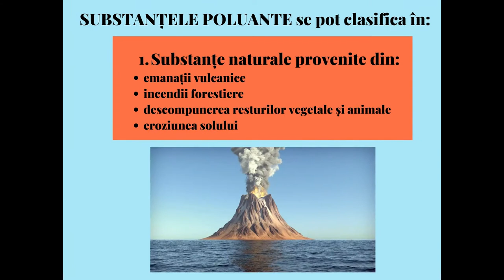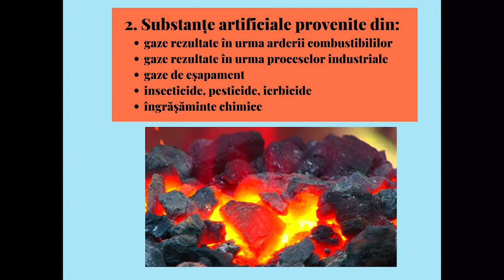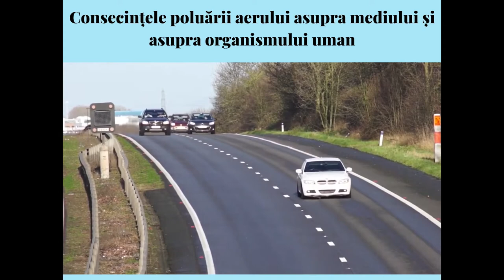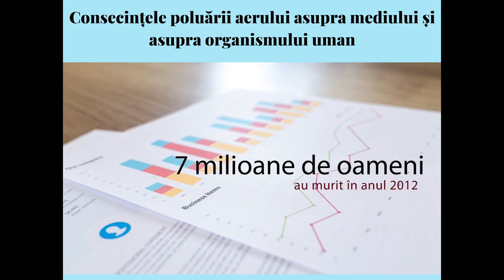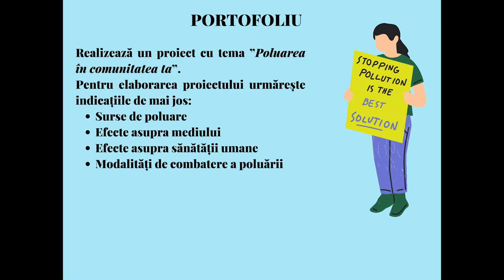Poluarea aerului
Resursa de tip video propusă conține informații referitoare la poluarea aerului, surse naturale și artificiale de poluare, dar și consecințele poluării aerului asupra mediului și asupra organismului uman.
Resursa reprezintă un punct de plecare pentru identificarea surselor de poluare din comunitatea în care trăim, dar și modalităților prin care aceasta poate fi combătută.